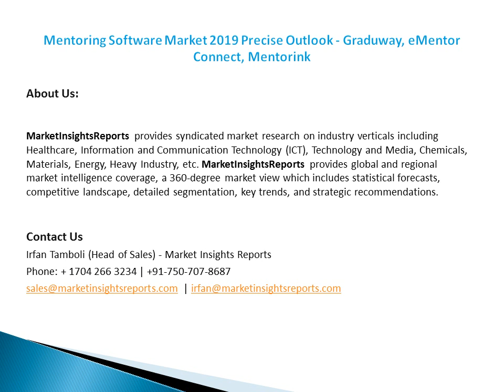Mentoring Software Market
This report focuses on the global Mentoring Software status, future forecast, growth opportunity, key market and key players.